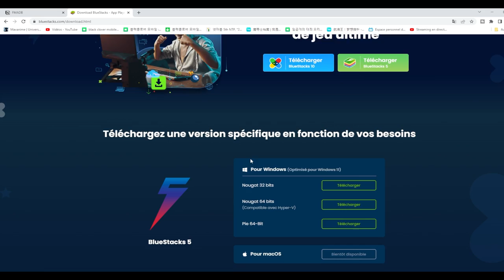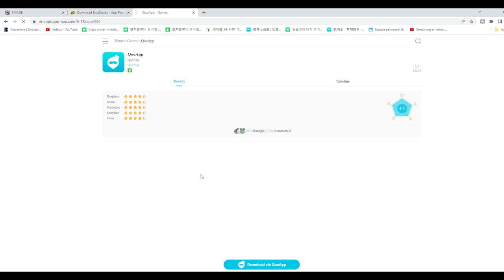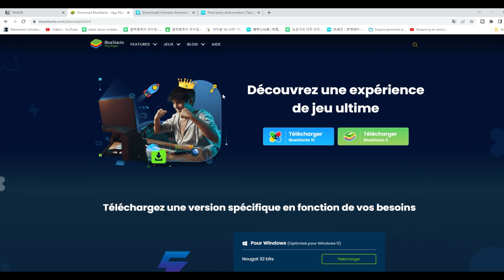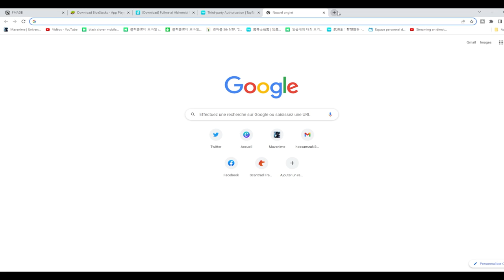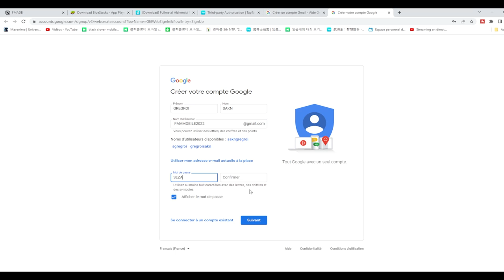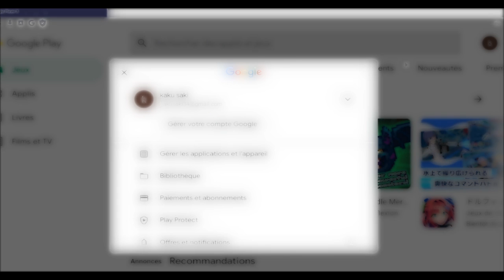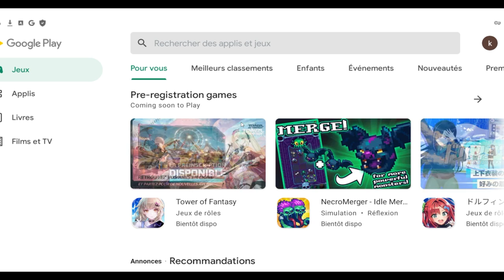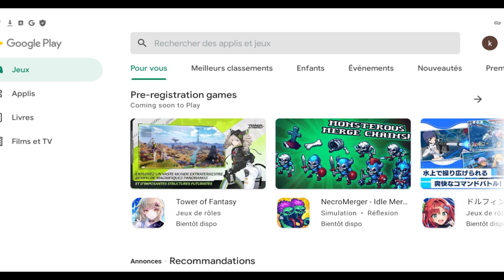GUIDE INSTALLATION COMMENT JOUER A FULLMETAL ALCHEMIST MOBILE (ANDROID IOS)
LIVE  LE 4 AOUT A MIDI ! FULLMETAL ALCHEMIST MOBILE

GUIDE INSTALLATION  FULLMETAL ALCHEMIST MOBILE (ANDROID IOS)